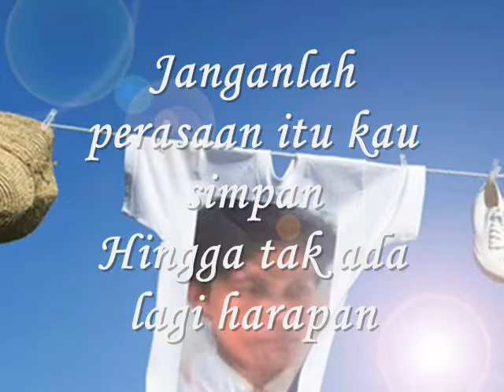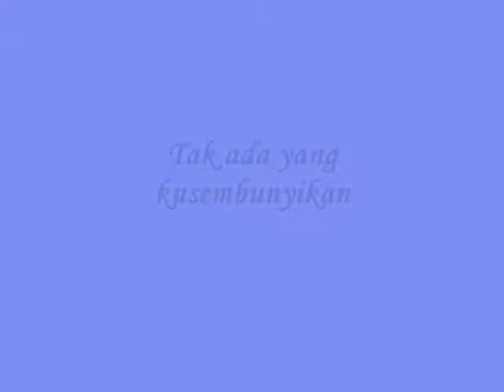tak ada yang kusembunyikan - miftachul wachyudi (yudee)Miftachul Wachyudi (Yudee)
do.
do so
Money is an excellent servant, but the host
very bad.